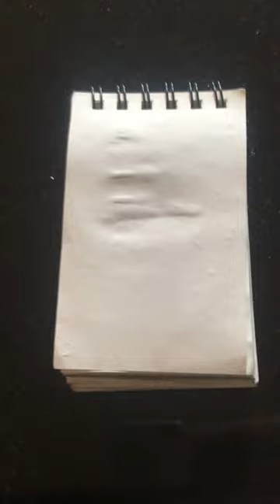How To Draw a Sphere using the Scumble Technique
Tutorial for realistic sphere coming soon!